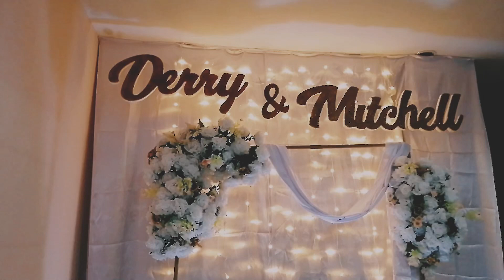Our Engagement Day 💍 // 29 Oct 2020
We are finally stepping into the next level of our relationship 🥰 finally, after 9 years. Both of us decided to engaged ♥️

Thank you to our close family, relatives & friends for coming. We really appreciate it.

We are strictly following the SOP. Every guests are required to wear a face mask until the end of the event.

Thanks to our videographer, Ryan Chung for helping us to edit this video.

Thank you very much! God bless us all ♥️

P/S: we don’t own the music.